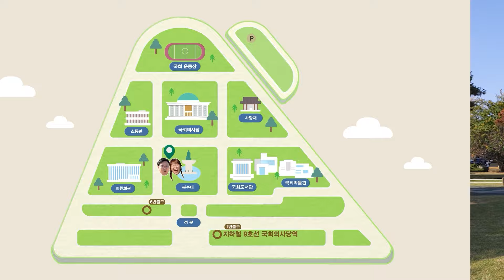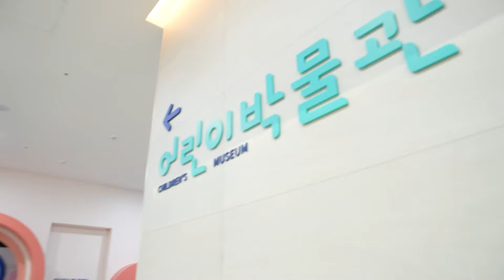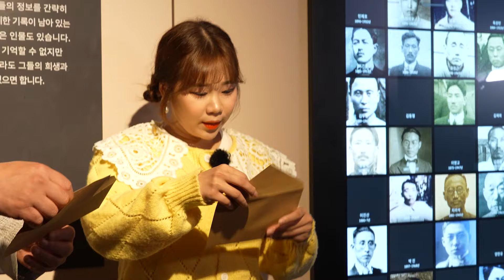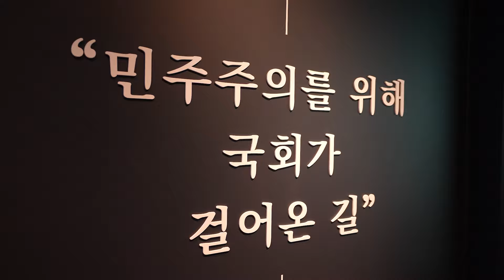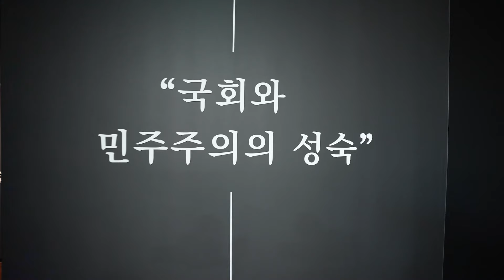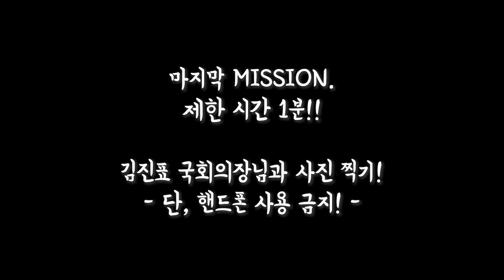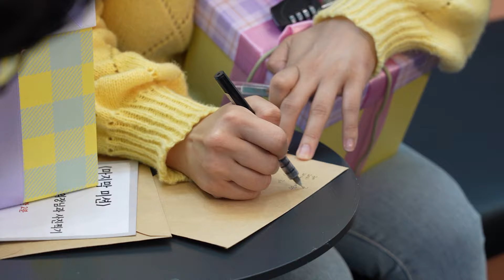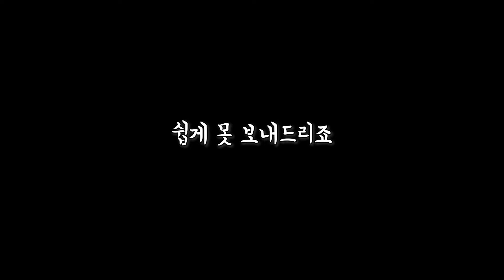이게... 아닌가? 🧐... 더듬더듬 찾아가 보는 박물관의 이모저모 ! 국회판 박물관이 살아있다(아님) [국회사용설명서📝 EP03]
언제나 열려있는 국회!
국회를 제대로 사용하고 싶다면?
바로 지금 [국회 사용설명서]가 친절하게 설명해드립니다.

민주주의를 위해 국회가 걸어온 길을 찾아 떠나는 박남매!
박물관과 어울리는 지식 만렙 박지훈 변호사와
개화기 시대 신여성 못지않은 교양있는 박이안 MC가 함께 합니다.

과연 오늘도 이들의 미션은 성공할 수 있을까요?